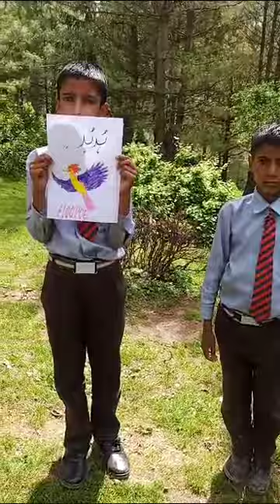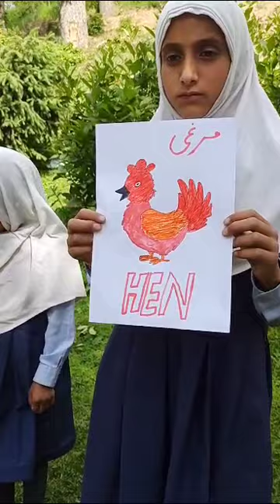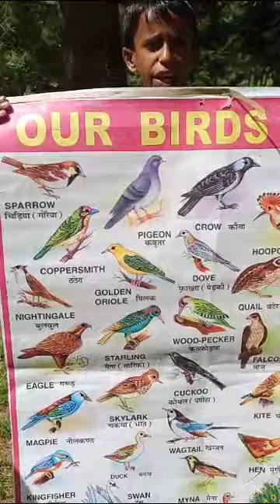Learning by Doing || Bird Song || PS SHALIBANJAR || Shopian || CEO SHOPIAN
Professionalism speaks volumes without a tongue ❤️
Our dedicated teachers are best in doing what they are supposed to do . Honour and Respect ❤️ peace of mind and soul .

PS SHALIBANJAR Shopian

District Administration Shopian Directorate of School Education Kashmir Javeed Ahmad Khan Govt RMHSS Keegam Shopian Govt. High School Nadigam Shopian Government Higher Secondary School Ramnagri Shopian General Line Teachers  Forum Shopian Government High School Pinjura Shopian District Legal Services Authority Shopian Saqib Faisal Naik Government Higher Secondary School Barbugh Imamsahib Shopian Jammu and Kashmir Rehbari Taleem Teachers Forum district Shopian Govt Higher Secondary School Zainapora Govt High School Heff Shirmal Directorate of School Education Kashmir Javid Ahmad Journalist Raja Waheed